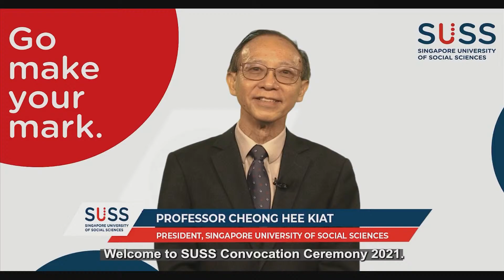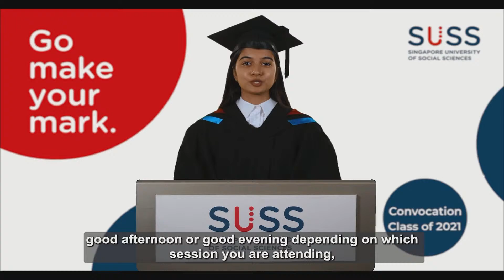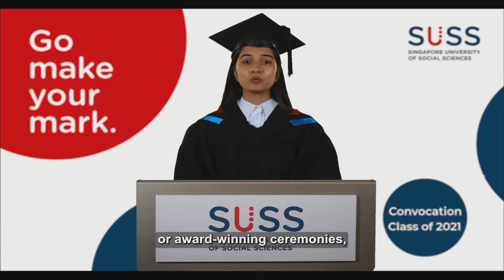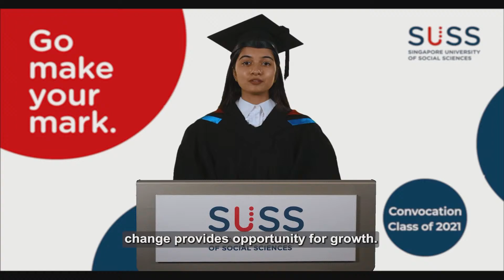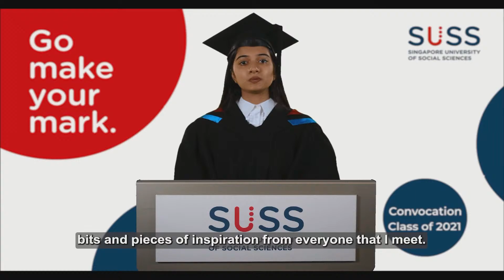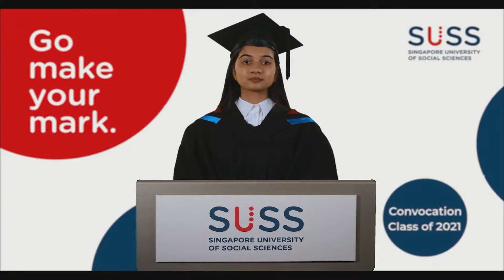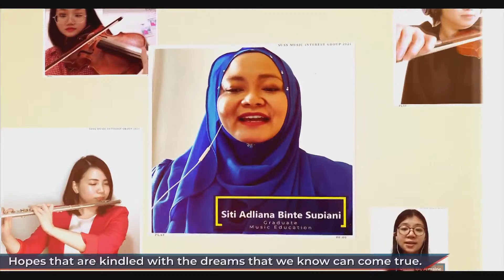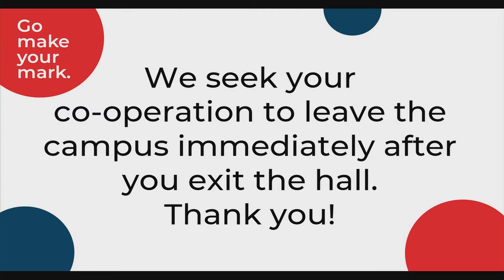SUSS Convocation 2021: Session 15 – Undergraduate Programmes (SBIZ)